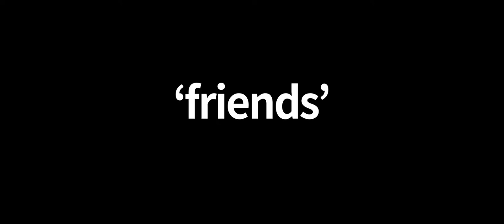ABANG (Indonesia - Depok)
IIV-2017 Boot Camp Team Introduction Video